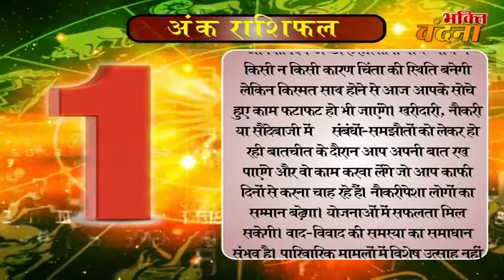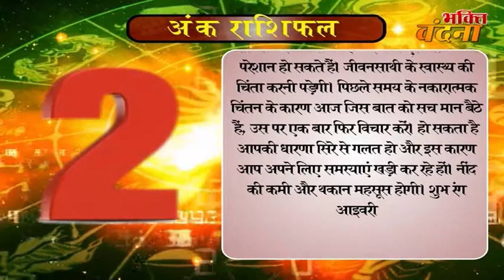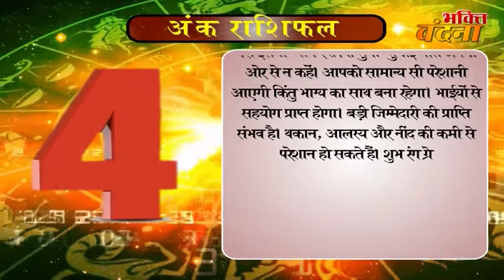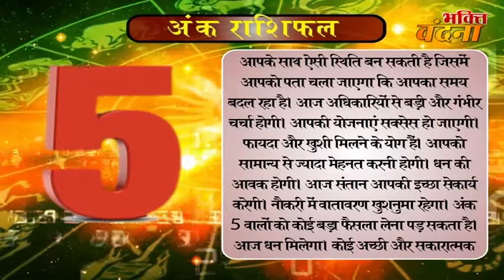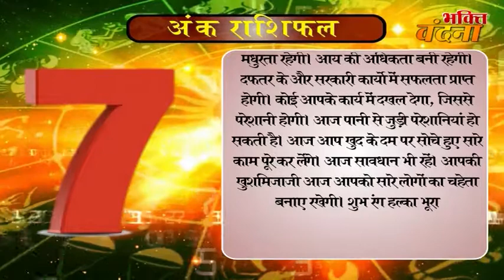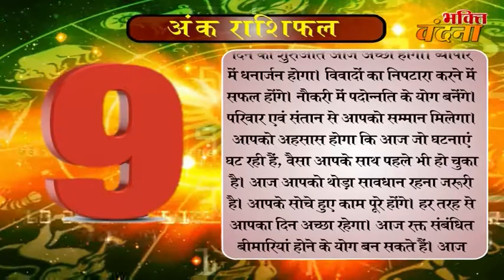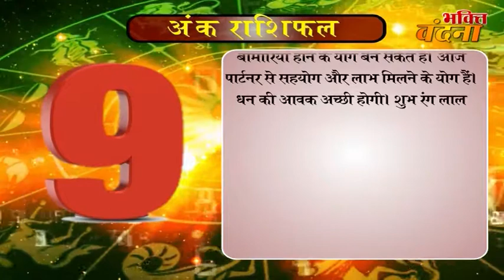Ank Jyotish Rashifal 8 October Numerology Horoscope 2017